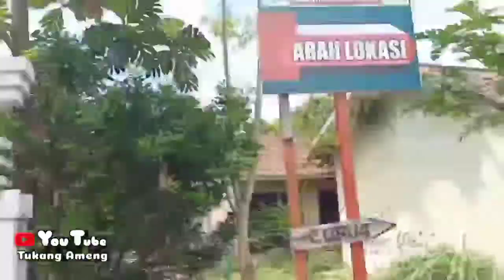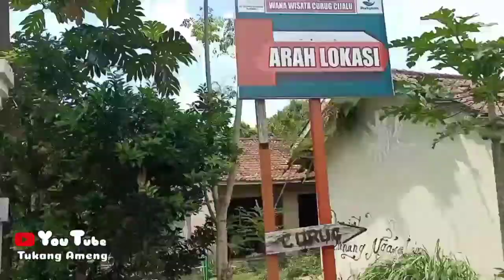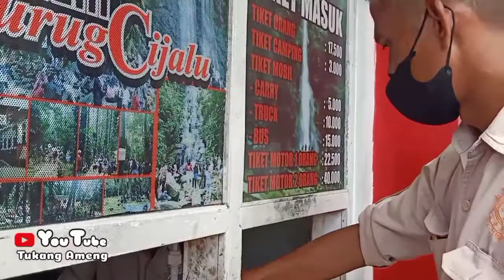Curug Cijalu ASLI, Purwakarta. Lewati 5 sungai deras, Ajibbb.